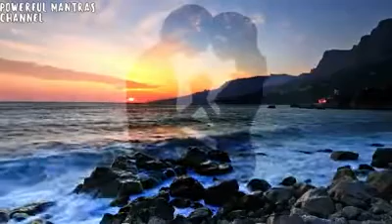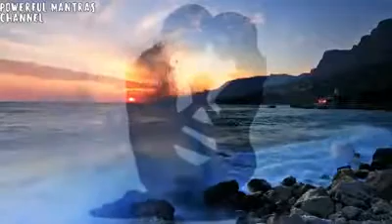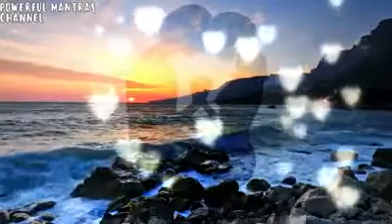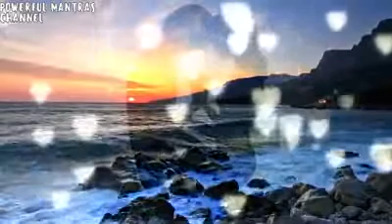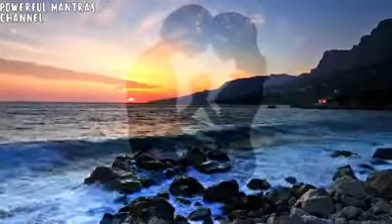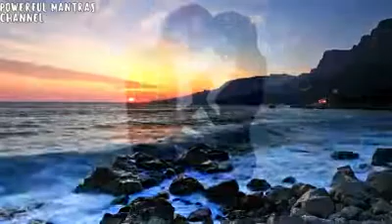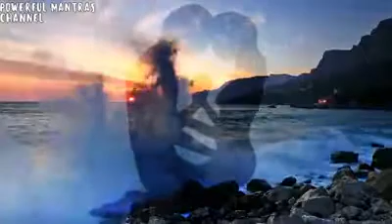Rama Sita Hanuman Love Mantra Twin Flames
TRUE LOVE MANTRA - Rama Sita Hanuman Love Mantra -Twin Flames

Extremely Powerful and 100% Result !!!
Just listen this mantra 1-2 times daily to have your results !!!
💕 Powerful Mantras Meditation 💕
- Gain the Power to Change your Life Forever
- Open The Portal of Happiness in Your Life
- 528 Hz Transformation and Miracles
- 10 Hz Serotonin
- 432 Hz Raise Vibration
-No Headphones Required
- 432 Hz Spiritual Ascension Consciousness
- Quantum Energy Healing Sound Therapy
- Shamanic Drums
- Use SleepPhones